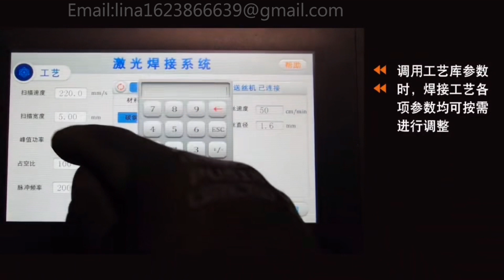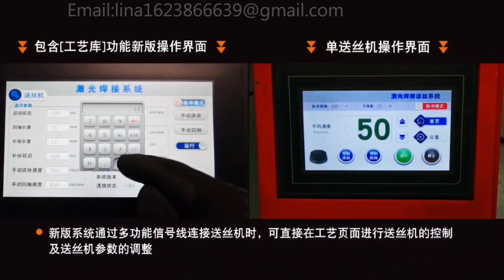Setting suitable data and control fiber laser welding machine wire feeder